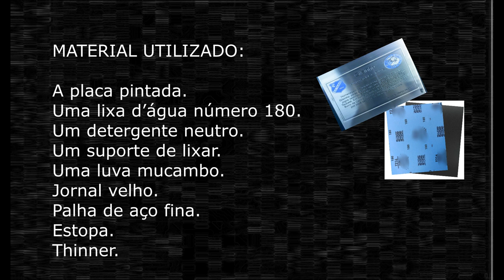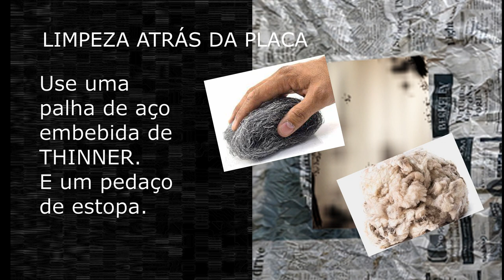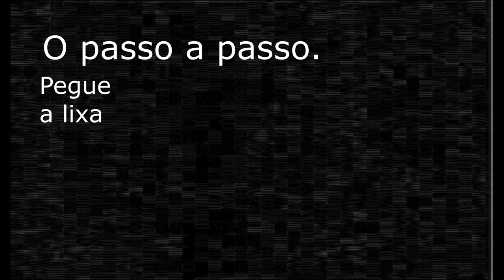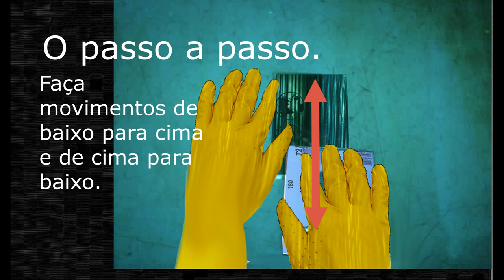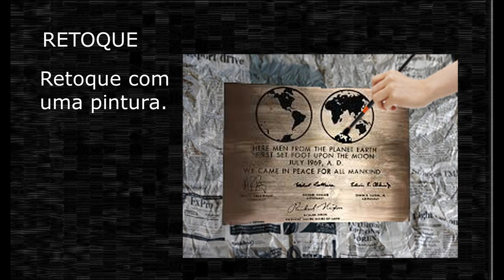COMO LIMPAR A PLACA PINTADA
Nesse vídeo mostro como limpara a placa que foi pintada de uma cor, qual a dificuldade e mais algumas dicas sobre o processo.

Bem, vem por ai muito mais sobre essa área da Comunicação Visual.
Esses vídeos são um verdadeiro Curso Free.
ESSE É UM CURSO DE UM MILHÃO!!!
Mas, esta ai, aproveita quem quer.
Tamo junto.
Álbum do Blogue e Canal do Youtube da Gravação em metal.
 Crédito da Logotipo: Fundo vetor criado por rawpixel.com - br.freepik.com

NOVIDADES AQUI!!!

CURSO GRAVAÇÃO DE ´PLACAS EM ALTO E BAIXO RELEVO!!!